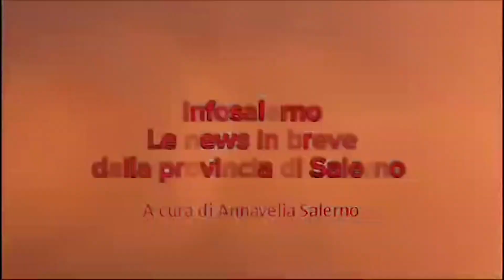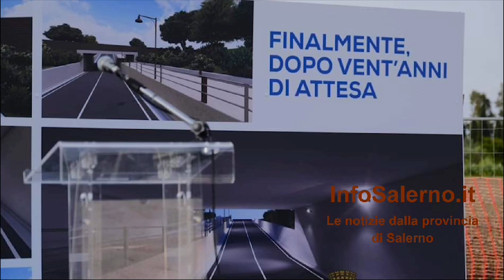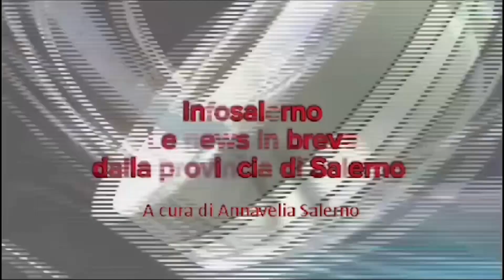Voci dal Cilento le notizie della settimana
Nuovo appuntamento con Voci dal Cilento, la rubrica televisiva dedicata all'informazione in breve dal Cilento e dalla provincia di Salerno curata da Annavelia Salerno. In apertura c'è la rubrica Infosalerno con le notizie in breve.

Questi gli argomenti.
Si è svolta a Capaccio Paestum la cerimonia di consegna delle aree all’impresa che realizzerà il sottopasso ferroviario di Paestum per 7 milioni di euro. L'opera sarà conclusa in 250 giorni.

Inaugurato, presso il presidio ospedaliero di Roccadaspide, l’Ospedale di Comunità cittadino, il primo della rete territoriale programmata dall’Asl Salerno. Presso la chirurgia Generale dell’Ospedale di Battipaglia è stato eseguito un intervento di ricostruzione mammaria post-mastectomia utilizzando un lembo del muscolo grande dorsale.
Firmato in prefettura a Salerno il protocollo d’intesa per la prevenzione ed il contrasto del fenomeno dell’usura in provincia di Salerno.

Attivato a Scafati, Sant'Egidio del Monte Albino, Corbara e Angri il PIS - Pronto Intervento Sociale, un servizio dedicato al trattamento di situazioni di emergenza e di urgenze sociali, con la garanzia di un intervento immediato 7 giorni su 7.
Si è registrata una crescita progressiva nel primo triennio della rucola salernitana certificata.
Ad Agropoli proseguono gli interventi di realizzazione della scuola primaria in località Mattine.
A Centola sarà riaperta a breve l'area museale dell'Antiquarium di Palinuro congiuntamente nell'adiacente area della pineta.
In questa puntata anche lo stralcio di un'intervista realizzata a Radio Alfa nelle scorse settimane a Serena Landi dell'associazione Gli amici di Lucky di Capaccio Paestum, e un servizio dedicato all'area archeologica di Paestum.